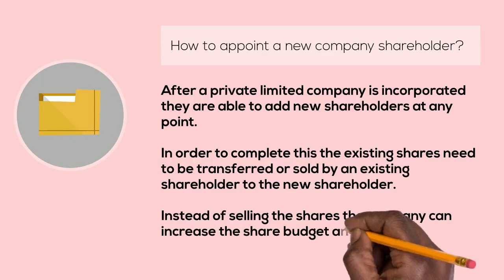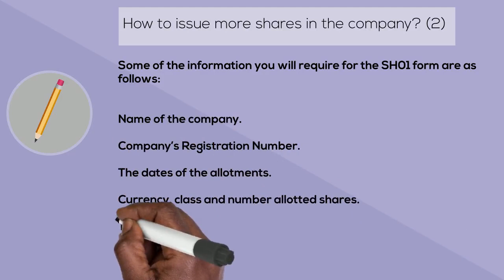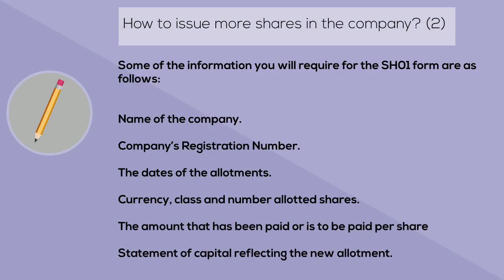How to add or change a Shareholder on Companies House? - Issuing Shares - Webfiling Service - UK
In this video it breaks down the basics about shareholders such as appointing a new shareholder or transferring allotted shares.

corporation tax
limited companies
self employment